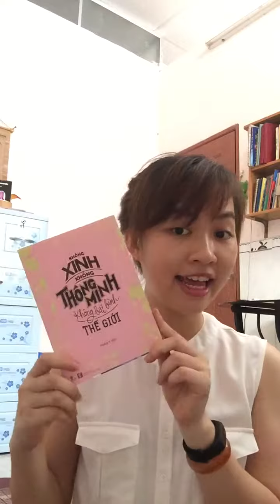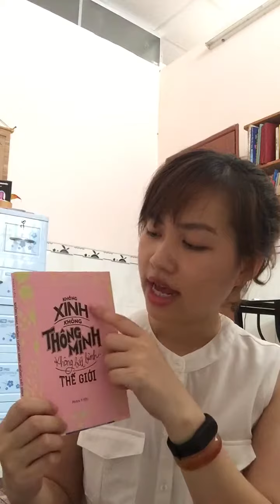Lazy Sunday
So free to do such crazy thing ^^